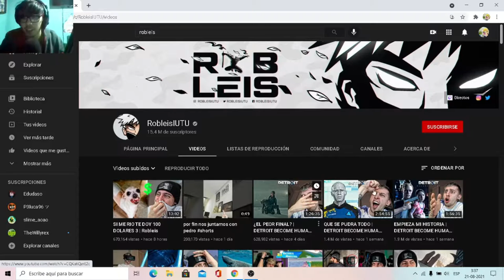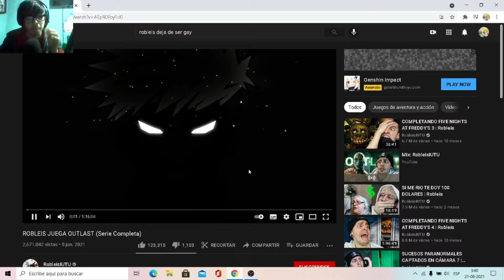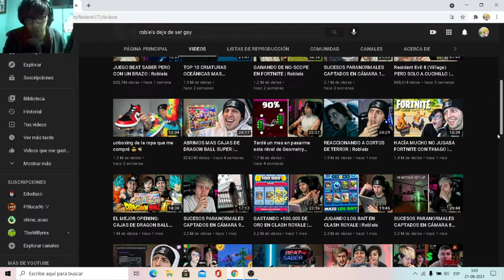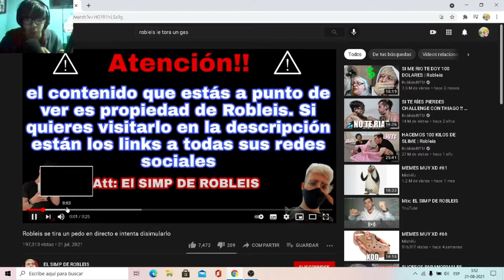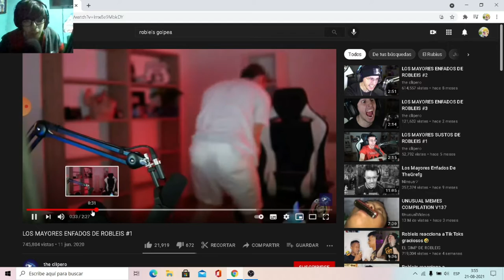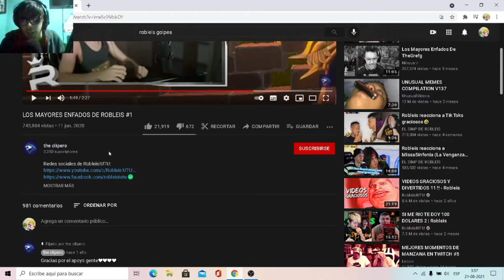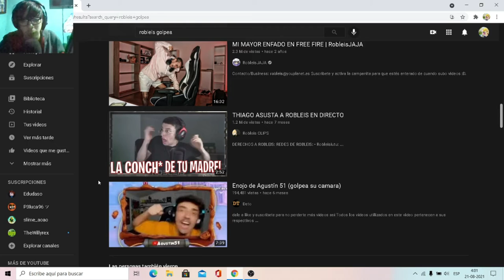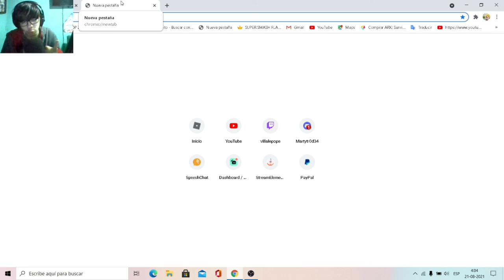opino sobre robleis es todo lo que pude no habia mucho por editar perdon